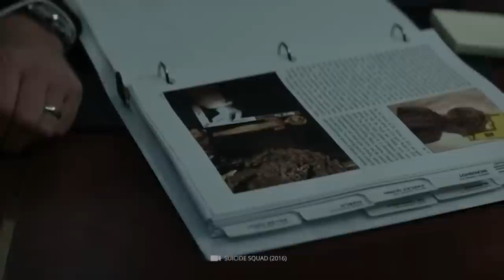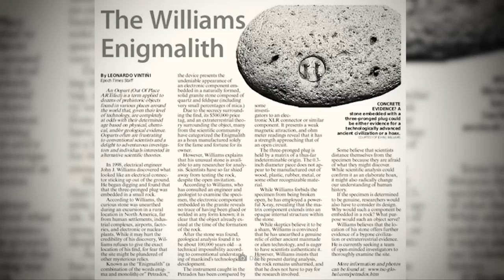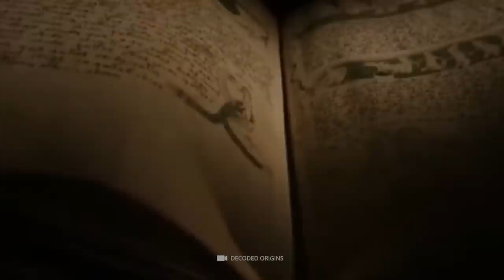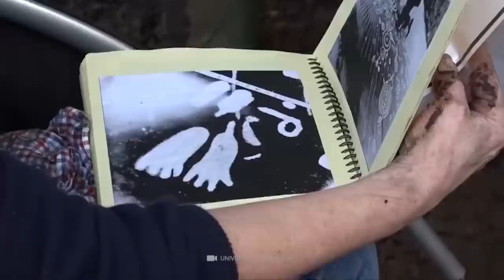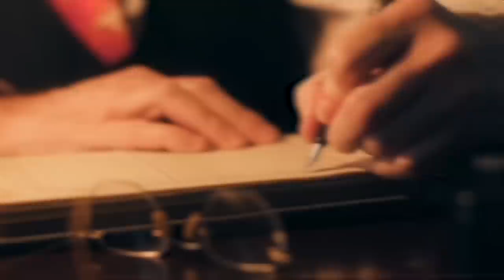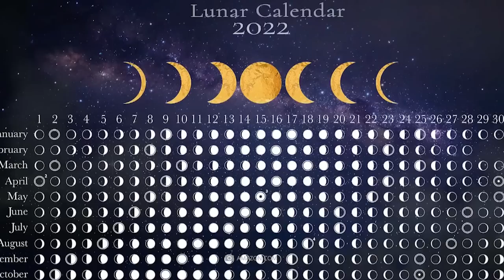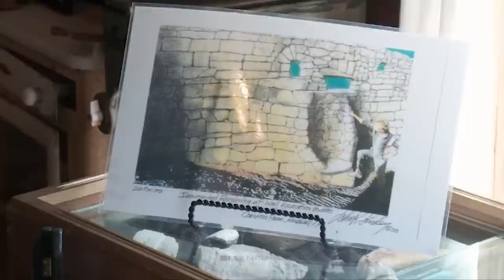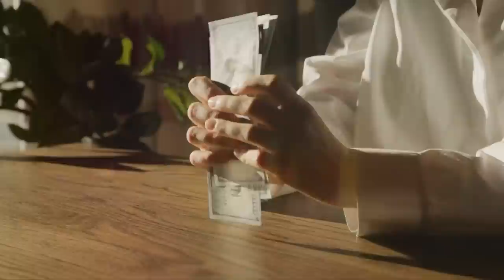Les archéologiques les plus étonnantes que les scientifiques ne peuvent toujours pas expliquer !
Ce regard sur le passé est à couper le souffle, révélateur - et surtout incomplet ! En tant que tel, chaque artefact retrouvé nous aide à mieux comprendre la vie de nos ancêtres. Cependant, aucun expert, aussi renommé soit-il, ne peut dire combien d'objets non découverts attendent encore d'être remis au jour. En vérité, chaque découverte réussie ne fournit pas immédiatement des réponses aux questions historiques, bien au contraire. En fait, les archéologues ont déjà mis au jour des reliques anciennes qui ne peuvent tout simplement pas être placées dans un contexte compréhensible. Les découvertes que nous allons examiner avec toi aujourd'hui sont également au cœur de débats passionnés. Sois enthousiaste à propos des écrits mystérieux, des peuples perdus et des structures énigmatiques - commençons !